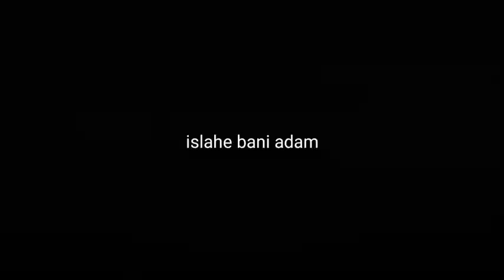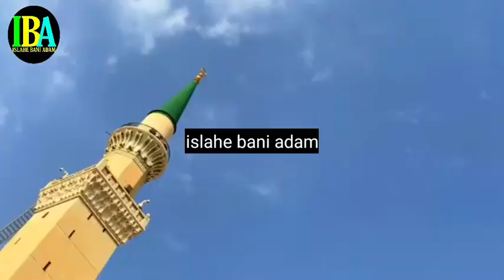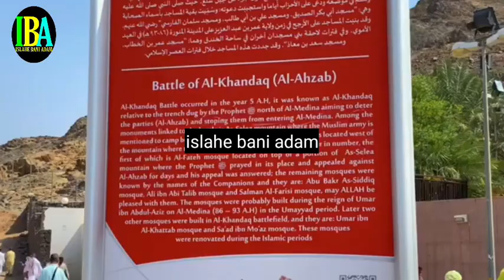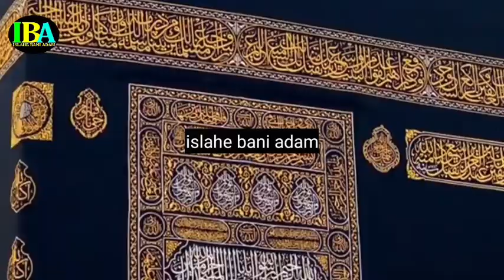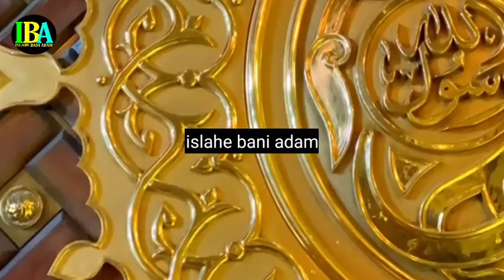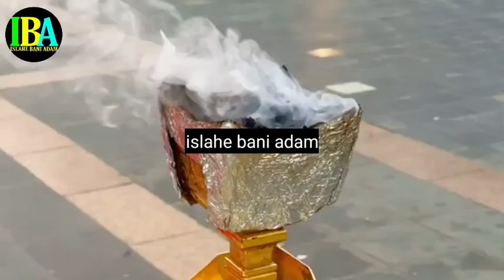Surahe Muzammil With Inspiring Urdu Translation heart' touching Recitation